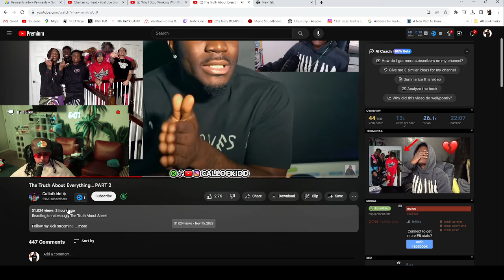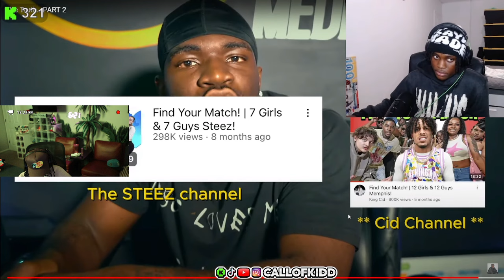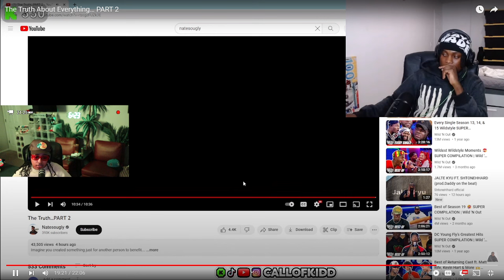King Cid ex Friend Nate EXP0SED him for calling CallofKidd the B Word in FRONT of his GIRL 😱😮